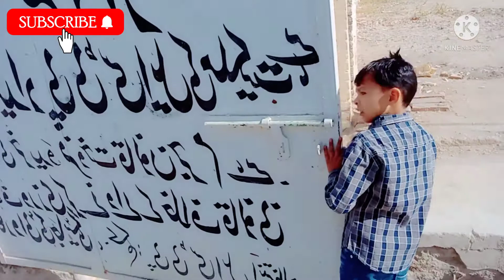Today I went to the medical tablet vlog#6